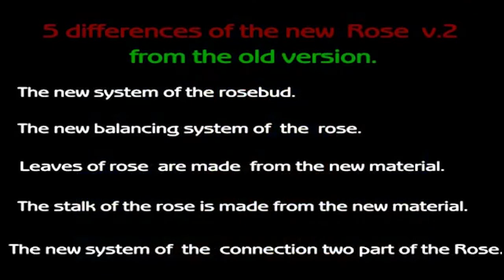Dancing Glowing Rose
[Dancing Glowing Rose] detail